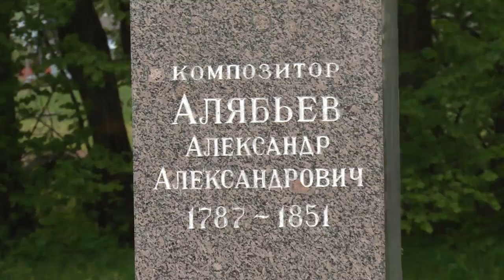Началась очистка пруда в селе Рязанцы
Забота о природе: началась очистка пруда в селе Рязанцы. Там уже вторую неделю ведутся работы по выемке с помощью специальной техники иловой массы из водоема, площадь которого более 10 тысяч квадратных метров. Это первый из двух водных объектов, где в этом году будет произведена очистка по районной экологической программе.